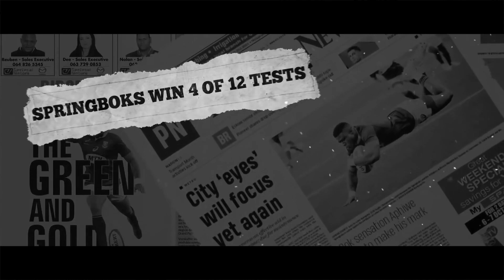How Rassie's Boks achieved the impossible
The Springboks were in a shambles and ranked a lowly seventh in the World Rugby rankings in September 2018. Just over a year later, Siya Kolisi lifted the World Cup in Yokohama, as the Boks were once again crowned the best in the world.